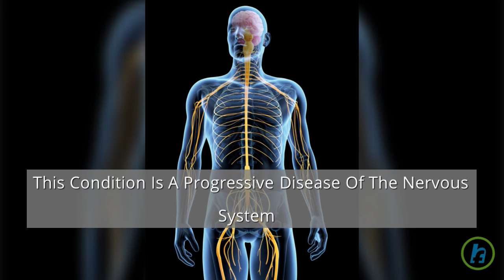35 Famous People with Parkinson's Disease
(1 Minute+) An estimated seven to 10 million people worldwide are living with Parkinson's disease. The condition is a progressive disease of the nervous system. Symptoms are marked by tremor, muscular rigidity, and slow, imprecise movement, chiefly affecting middle-aged and elderly people. Famous people with Parkinson's Disease include Michael J. Fox (Entertainment, see Michael J. Fox Foundation) Robin Williams (Entertainment) Muhammad Ali (Sports) Johnny Cash (Music) Billy Graham (Religion) Casey Kasem (Entertainment) Pope John Paul II (Religion) Billy Connolly (Entertainment) Salvador Dalí (Art) Estelle Getty (Entertainment) Adolf Hitler (Politics) George Wallace (Politics) Linda Ronstadt (Music) Michael Redgrave (Entertainment) Janet Reno (Politics) Bob Hoskins (Entertainment) Vincent Price (Entertainment) Charles M. Schulz (Art & Entertainment) George Roy Hill (Entertainment) Edward Winter (Entertainment) Davis Phinney (Sports) Michael Kinsley (Journalism) Maurice White (Music) Lane Evans (Politics) Knowlton Nash (Journalism) Richard Thompson (Art/ Entertainment) Dave Jennings (Sports) Whit Bissell (Entertainment) Bhumibol Adulyadej (King of Thailand) Jeremy Thorpe (Politics) Freddie Roach (Sports) Joseph M. McDade (pol) Martha Johnson (Music) Billy Kennedy (Sports) Shay Healy (Music)